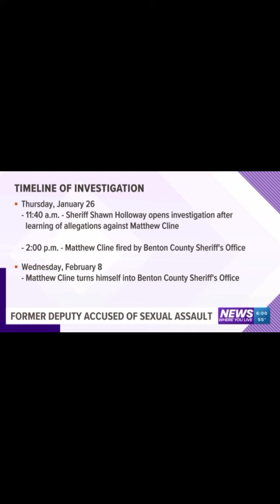Deputy Arrested For 2nd Degree Sexual Assault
In Benton County Arkansas, a Deputy was recently arrested, charged and fired for 2nd Degree 2nd Sexual Assault. The Deputy Assaulted a Female Co-Worker at the local jail. What’s your thoughts? Comment and let us know.

We are making such material available for the purposes of criticism, comment, review and news reporting which constitute the fair use of any such copyrighted material as provided for in section 107 of the US Copyright Law. Notwithstanding the provisions of sections 106 and 106A, the fair use of a copyrighted work for purposes such as criticism, comment, review and news reporting is not an infringement of copyright.

NOTE: We don’t condone threats or violence of any kind. If you are upset or outraged by acts of government misconduct seen in this video. We ask and encourage you to utilize lawful means of expression.

If you have a story or video that you want me to check out or post.